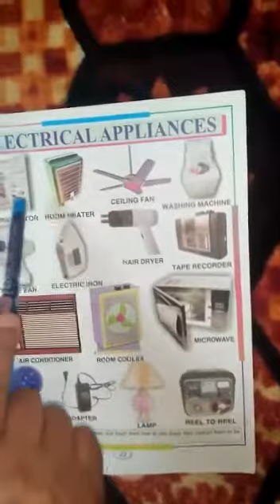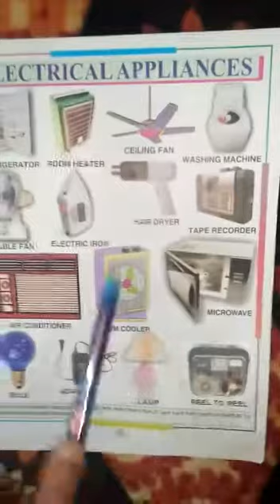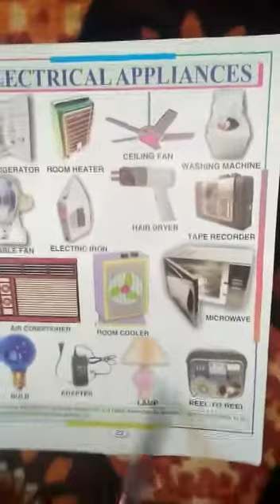"Electrical Appliances"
Name-Rajani Kumari
Class- 2nd
Sub- E.V.S